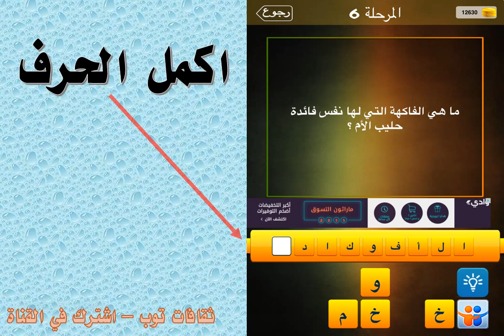ما هي الفاكهة التي لها نفس فائدة حليب الام؟